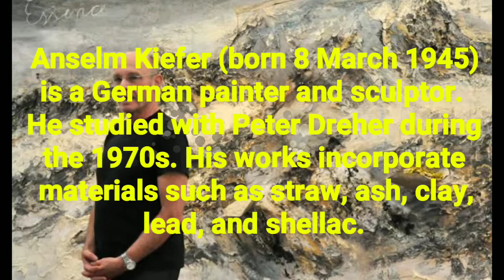Anselm Kiefer the famous artist